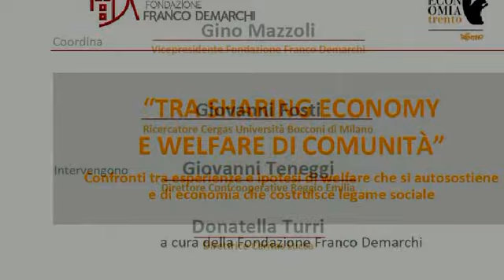Fondazione Franco Demarchi - Gino Mazzoli - Festival dell'Economia 2016 - Trento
“TRA SHARING ECONOMY E WELFARE DI COMUNITÀ” - Confronti tra esperienze e ipotesi di welfare che si sostiene e di economia che costruisce legame sociale

Gino Mazzoli, vicepresidente della Fondazione Franco Demarchi